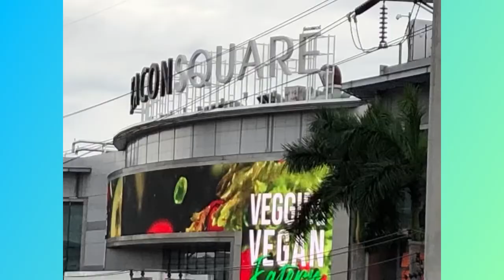Durian ice cream (Thai style)// interesting flavor 👍🍨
You’ve got to try DQ durian ice cream if you’re a durian lover.😋

Musician: @iksonmusic